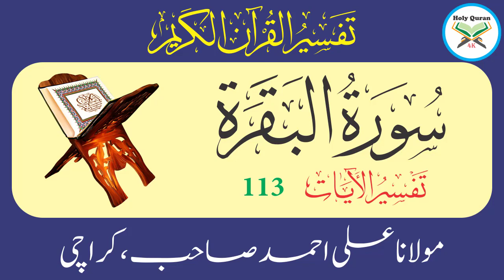Surah Baqarah Verse 113 | Urdu Translation And Tafseer By Maulana Ali Ahmed Karachi | Holy Quran 4K